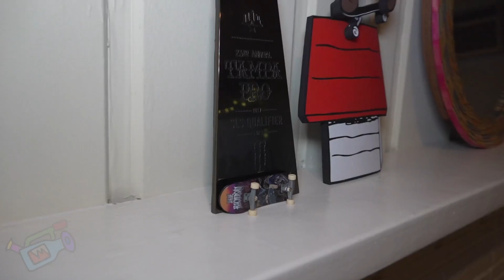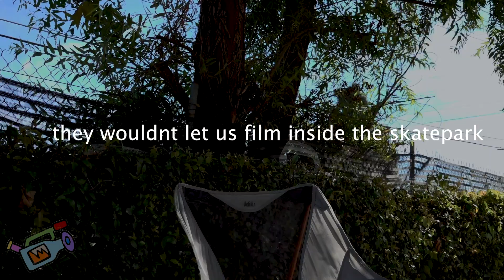Wood Working with Dave Bachinsky - shape 3 interview (RAW UNEDITED FOOTAGE)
This is the RAW UNEDITED footage from the segment we did on professional skateboarder Dave Bachinsky's brand, called Shape Three. The segment was featured in issue 2 of idabble video magazine, and is titles "Branded". The segment highlights skater owned brands.

in this video you will see inside Daves back yard, and hear from the man himself, how his brand got started, and what it is all about.